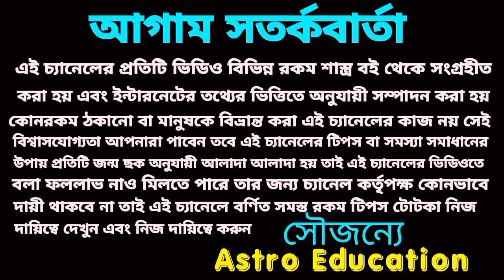13 January 2024 gift for 4 Rashi!